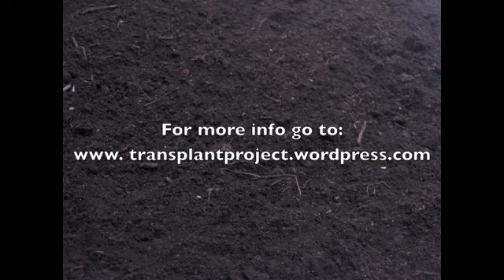Paper Project Announcement: Transplant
"Let not the world's deceitful cares
the rising plant destroy;
But let it yield a hundredfold
the fruits of peace and joy."

- Rev.John Cawood, 1815

This summer, Emily Comeau (a fibre artist from Quebec) and Emily Cook (a book and paper artist from Ontario) will be collaborating to create an immense and interactive tunnel book made from local plant materials to install in an empty patch of city.

Emily Comeau is a recent graduate of Concordia University, majoring in Fibre Arts and was awarded the Prix Diagonale for her artistic achievements. Her art practice is largely fibre based. She has participated in numerous exhibitions and events in Ontario and Quebec. More information about her and her art practice can be found

Emily Cook holds a BFA in printmaking from Ontario College of Art and Design and an MFA from Louisiana State University. She is now practicing in Toronto . She makes paper based sculptures and books, and sometimes teaches at the Ontario College of Art and Design. She has won numerous awards and shown in both the US and Canada. You can see some of her work